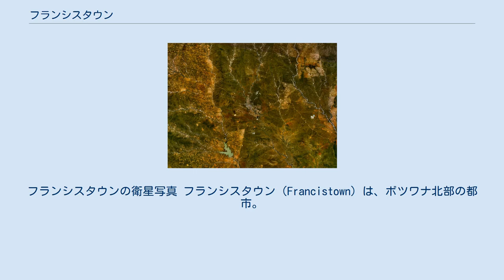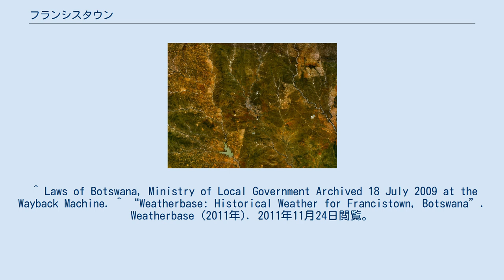フランシスタウン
フランシスタウンの衛星写真 フランシスタウン（Francistown）は、ボツワナ北部の都市。
 ボツワナ第2の都市であり、人口98,961人（2011年国勢調査）。
ノースイースト地区の中心都市ではあるが、行政上は独自の評議会（Council）があるため同地区には属さない。
首都のハボローネから北北東に400km、ジンバブエ国境から90kmのところにある。
1894年にブラワヨとケープタウンを結ぶ鉄道が開通して村ができた。
 南アフリカ系の白人が多く住んでいる。
 北部に多い鉱山の開発拠点として重要であり、またオカバンゴ・デルタへの入口ともなっている。
市内には多数のショッピングモールやスーパーマーケットがある。
 ハボローネや南アフリカのケープタウンを結ぶボツワナ鉄道の駅がある。
また、都心部から約2キロの距離にフランシスタウン空港があり、ボツワナ航空などが就航している。
新空港の建設計画もある。
 ボツワナ大学のキャンパスのひとつが置かれている。
 ^ timeanddate.com ^ Botswana Telecommunications Authority (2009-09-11) (DOC). Botswana (country code +267). International Telecommunication Union. オリジナルの27 December 2009時点におけるアーカイブ。
2017年10月22日閲覧。
 ^ “Citypopulation.de/Botswana” (2017年7月22日). 2017年10月22日閲覧。
 ^ Laws of Botswana, Ministry of Local Government Archived 18 July 2009 at the Wayback Machine. ^ “Weatherbase: Historical Weather for Francistown, Botswana”. Weatherbase (2011年). 2011年11月24日閲覧。